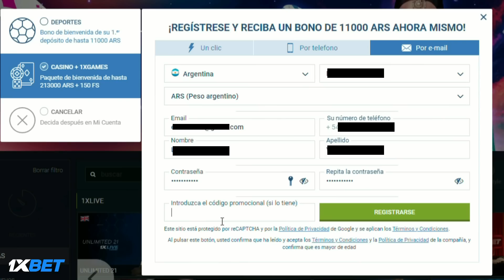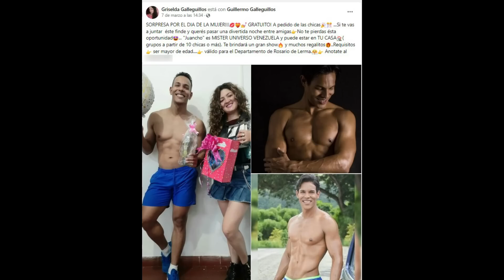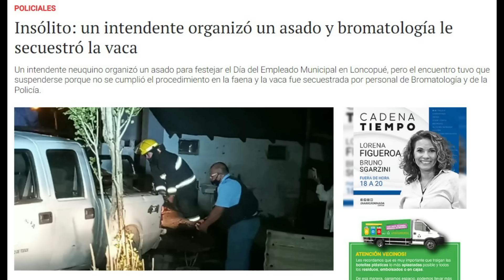Funcionarios Públicos Mandandose Cagadas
fuentes:
diputado cordobes choca una bmw robada y mató a una persona

diputado mira un partido de basquet en el debate del presupuesto